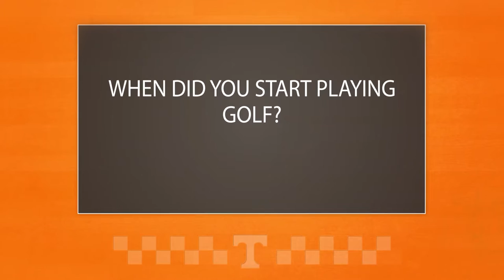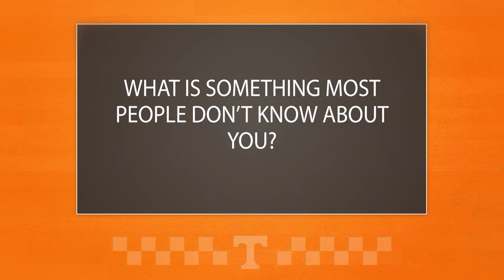Tennessee Men's Golf: Lorenzo Scalise Q&A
Learn more about Tennessee men's golfer Lorenzo Scalise with this fun Q&A by VFL Films